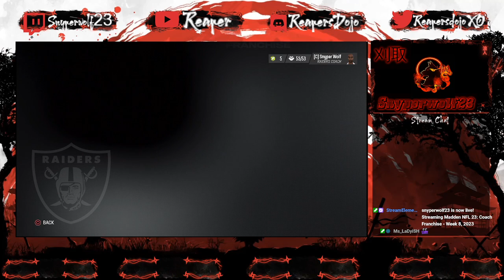Madden 23: Coach Franchise - Week 8, 2023